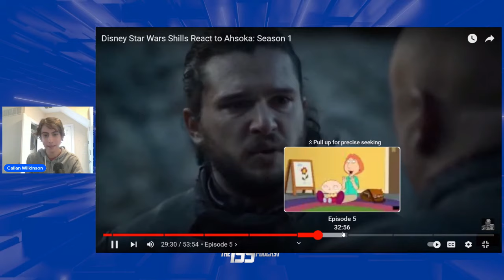Star Wars Shills Must Be Stopped!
My Books